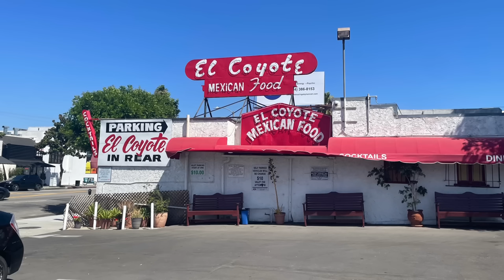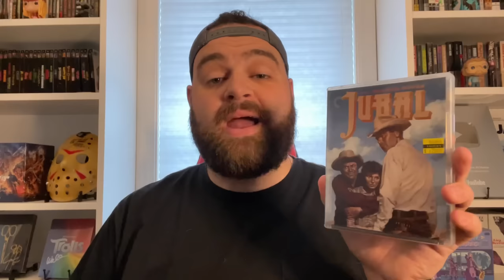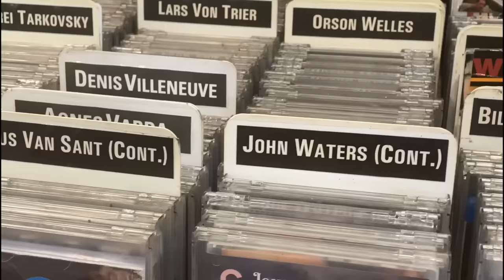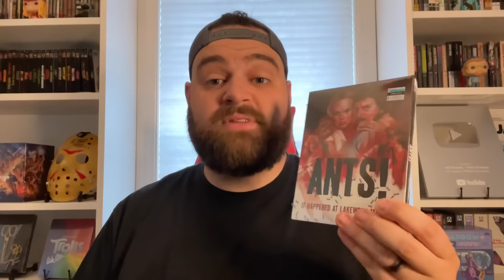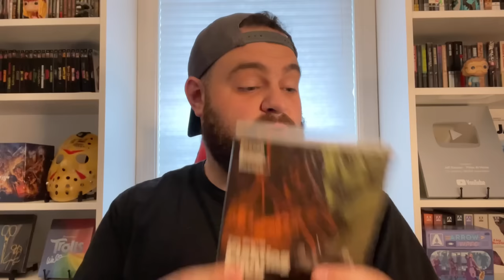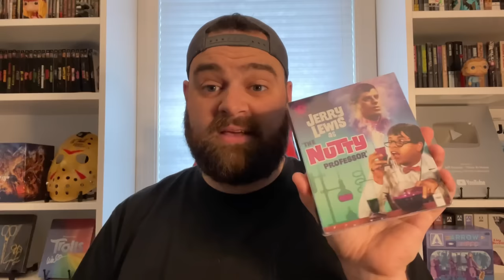My Hollywood Blu-ray Haul from Amoeba Music! | Collection Update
I took a trip to Amoeba Music in Hollywood for a Blu-ray haul, stopped by the Paramount Studio Lot and got some Blu-rays there, and met up with some awesome people including my friend @DaisukeBeppu during my trip to Los Angeles this past week! Check out what I added to my Blu-ray collection, and who I got to hang out with in this video!

Sign-up for Vinegar Syndrome Rewards and get a $5 off coupon

Sign-up For A FREE Amazon Prime Trial: